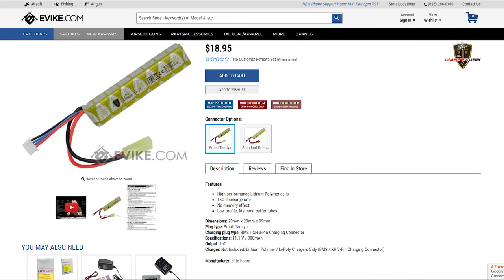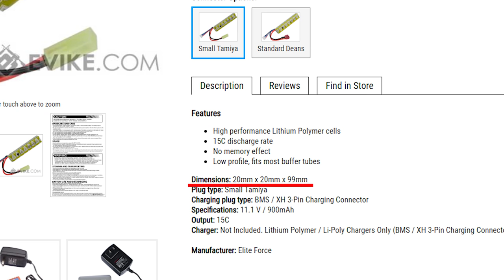This Gun is Freaking Awesome! | Bolt AKSU74 Electric Blow Back AEG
Today I am very excited to give you all my final assessment of the electronic blowback Bolt AKSU74.
Brief recap for those that didn’t watch the Straight outta the box video on this gun.
It’s real wood and full metal.
Shoots roughly 355 FPS at 1.4 joules with a .25g BB.
Has a hard kick electronic blow back, as we can see in this footage
The main issue I had with the gun was its small battery space. What I thought was going to be a struggle to find a battery, turned into me reluctantly already having a battery that fit perfectly.  That battery is an Elite Force 11.1v 900mah lipo.

Now for everyone’s burning question/questions “is the gun worth getting” “do you recommend it” etc.
First off, if you have absolutely no interest in having recoil for your airsoft gun this gun is not for you.
If you’re like me though and are wanting that extra layer of immersion, the Bolt AKSU74 is your 6-layer cake.
The gun feels extremely solid, even when the heavy bolt is slamming into the rear sight block.  Unlike previous versions of Bolt guns this one never felt like it was going to explode in your hands from the simulated recoil. Most importantly, I never had to readjust the hop-up despite the gun shaking from all my full auto fire.
The gun performs very well in medium to short range engagements and the size of the gun makes it ideal for CQB or MOUT environments.  I personally cannot wait to use this gun at a Milsim West game.  The feel of the simulated recoil, pyro, blank fire and correct uniforms should culminate in to a very awesome immersive experience.